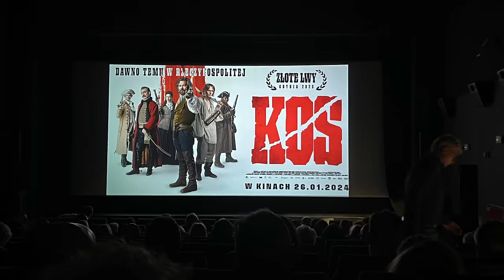Kos - film Pawła Maślony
Tomasz Kopyra w serii [trochu kultury] o filmie Kos w reżyserii Pawła Maślony, który jest westernem osadzonym w czasach Insurekcji Kościuszkowskiej.